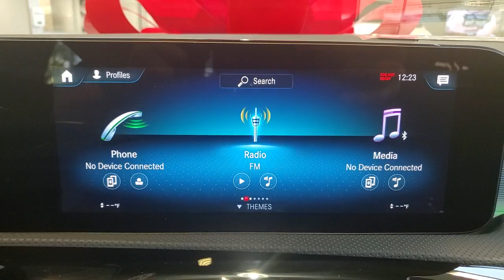2023 Mercedes-Benz CLA available in Dublin, Columbus, Delaware OH 301626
New 2023 Mercedes-Benz CLA CLA 250 available in Dublin, Ohio at Crown Eurocars Dublin. Servicing the Columbus, Delaware, Powell, Westerville, OH area.
2023 Mercedes-Benz CLA CLA 250 - Stock#: 301626 - VIN#: W1K5J4HB2PN362222